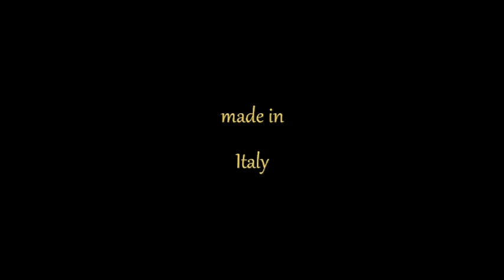COUNTRY FITNESS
Non una semplice lezione di Fitness, ma un viaggio temporale attraverso il mondo della musica Country, con tutte le sue sfumature, dal Rock al Pop, dal Western al Rockabilly, le ultime Hit in vetta alle classifiche Mondiali e gli indimenticabili classici che hanno fatto la storia della musica Country.

Oggi più che mai, l'unione tra il fitness e le danze di tutto il mondo è diventata un fenomeno di massa, ma soprattutto un incentivo alla pratica dell'attività fisica in generale. La danza è entrata nelle abitudini di tutti i popoli e viene vissuta come momento di svago e di socializzazione dalle diverse età e dai diversi ceti. Lo spirito di questa tipologia di lezioni è il linguaggio universale del corpo che può arrivare ovunque e coinvolgere tre diverse generazioni: nonni, genitori e figli. Il risultato di questo connubio è una sorta di esercizio mascherato e ballando si ottengono inaspettati risultati di tonificazione e potenziamento cardio-muscolare.

Il Ballo Country è approdato in Italia coinvolgendo ed appassionando migliaia di persone, tanto che per alcuni è diventato un vero e proprio modo di vivere. Molti appassionati ogni giorno si riuniscono e ballano con tanto di abiti ed accessori che ricordano le prime balere d'oltre oceano, cappelli da cowboy, jeans e camicie colorate si muovono all'unisono dilettandosi dalle semplici alle più complesse coreografie. Un movimento in continua espansione che riesce a coinvolgere anche i più diffidenti.

Da qui, l'idea di unire alcuni dei più divertenti ed accessibili passi del famoso ballo americano ai movimenti dell'Aerobica tradizionale, inventando così uno stile tutto nuovo, che possa divertire ma anche migliorare la qualità della salute: il Country Fitness.

Porta anche tu il Country Fitness nella tua palestra! Imparare ed insegnare è facile e divertente, grazie alla formula pre-coreografata! Ai corsi di formazione verrà fornito il seguente materiale didattico: manuale istruttori, griglia della lezione scritta, CD, DVD e attestato di frequenza.

La lezione di Country Fitness si sviluppa in 10 brani musicali, ognuno dei quali mira a stimolare una diversa capacità motoria:

 •Allenamento cardiovascolare
 •Coordinazione
 •Forza
 •Resistenza
 •Propriocettività e stabilità
 •Destrezza e riflessi
 •Competitività
 •Allungamento muscolare e relax

Gli obiettivi della lezione:

 •Divertimento
 •Miglioramento capacità motorie
 •Dimagrimento e tonificazione
 •Cultura musicale

Le semplici coreografie proposte sono innovative, divertenti ed altamente allenanti.

Corso di Formazione

 •Lezione pratica
 •La storia della Country Music e del ballo Country
 •I passi dell'Aerobica e del Country
 •Lo schema della lezione
 •Assi e piani nello spazio
 •Posizioni anatomiche
 •Tonificazione e Stretching
 •La figura dell'insegnante

Rilascio materiale didattico

 •Manuale istruttori
 •Griglia della lezione scritta
 •CD e DVD
 •Attestato finale

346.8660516